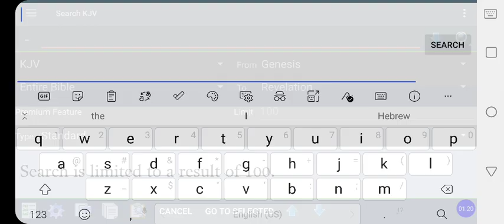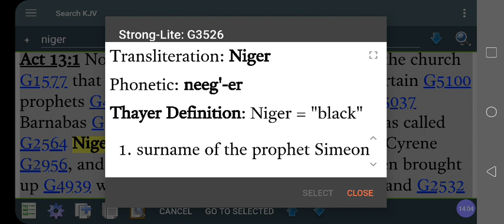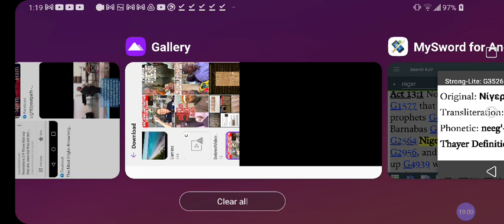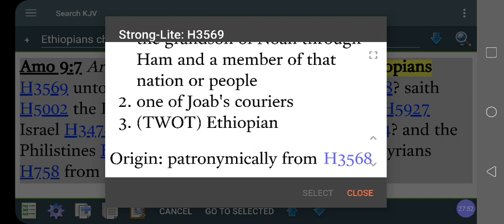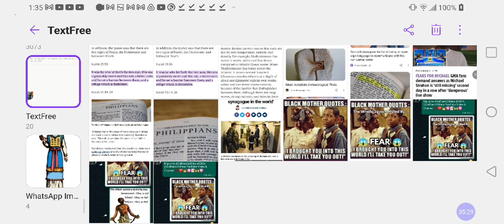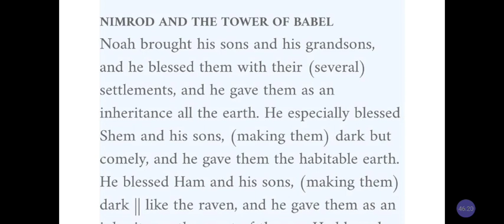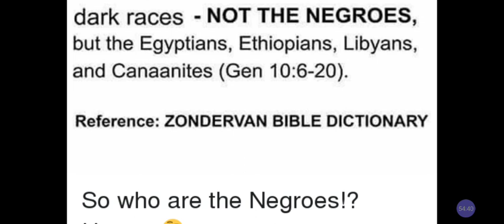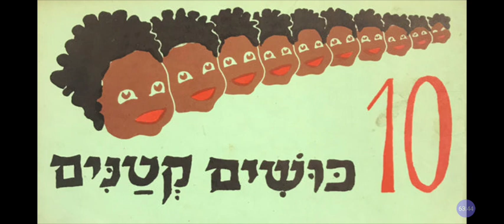SAY What❓👉The HEBREW N-WORD(s)❓כושי = KUWSHIY aka KUSHi = CUSH = ETHIOPIAN❓😳SMH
How-To SAY The N-WORD in HEBREW❓כושי = KUWSHIY aka KUSH = CUSH = Ethiopian❓😳SMH @RastafariIsraelites

Facebook.com/EthiopianWorldNET
Twitter.com/rastafariground
Twitter.com/lojsociety

Category

Nonprofits & Activism

License

(reuse allowed)